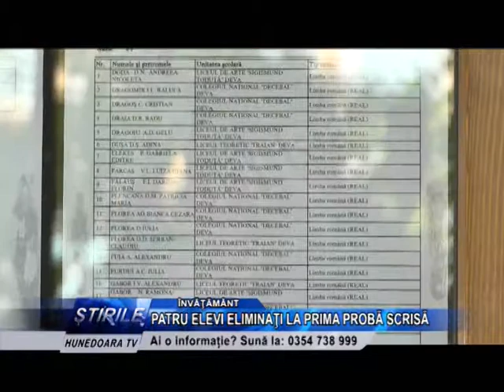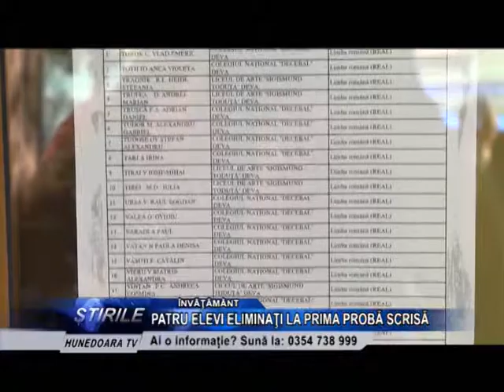PATRU ELEVI ELIMINAŢI LA PRIMA PROBĂ SCRISĂ